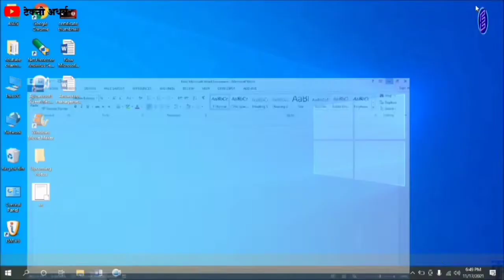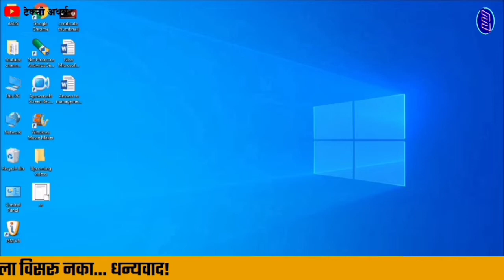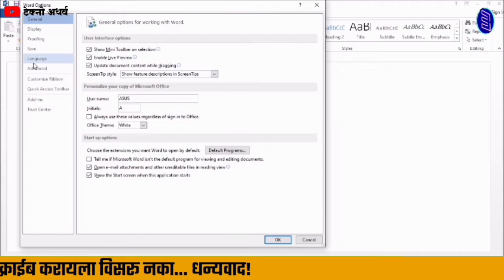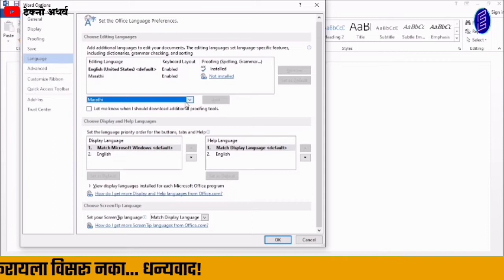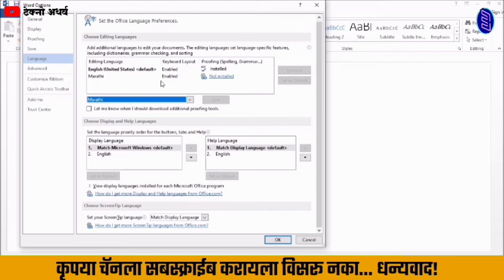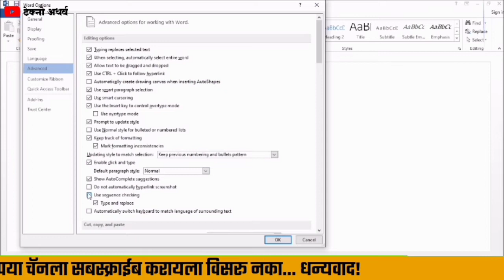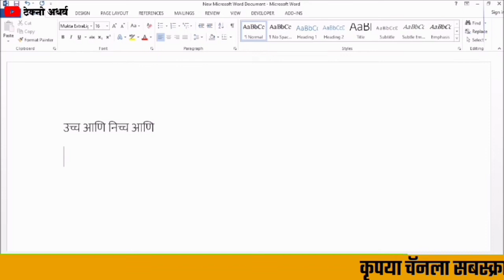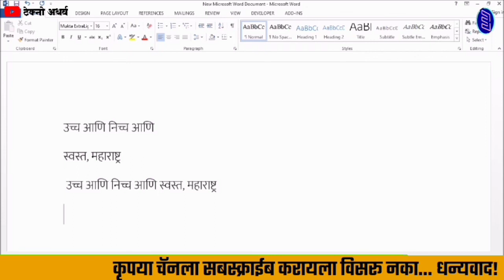ISM V6 युनिकोड मध्ये टायपिंग करतांना काही शब्द चुकीचे टाईप होतात। Typing mistake in ISM V6 Unicode!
ISM V6 युनिकोड मध्ये टायपिंग करतांना काही शब्द चुकीचे टाईप होतात। Sovled Typing mistake in ISM V6 Unicode!
          नमस्कार मित्रांनो Techno Atharwa या YouTube चॅनलवर आपले स्वागत. आजच्या Video मध्ये आपण बघणार आहोत. ISM V6 युनिकोड मध्ये टायपिंग करतांना काही शब्द चुकीचे टाईप होतात जसे उच्च, निच्च, स्वस्स्त, महारार्ष्ट अशा प्रकारे. तर प्रॉब्लेम कसा सोडवायचा याची संपूर्ण माहिती या Video मध्ये देण्यात आली आहे. Video पूर्ण बघा तरच आपला हा Problem सुटणार आहे.
     मित्रांनो जर आपणास हा Video आवडला तर चॅनल ला सबस्क्रॉईब करायला विसरू नका. धन्यवाद।